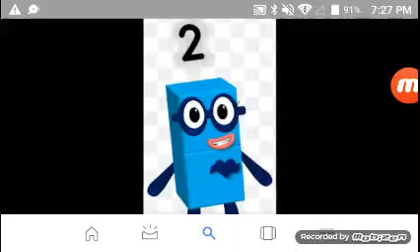Thank You For 42,000 Subscribers